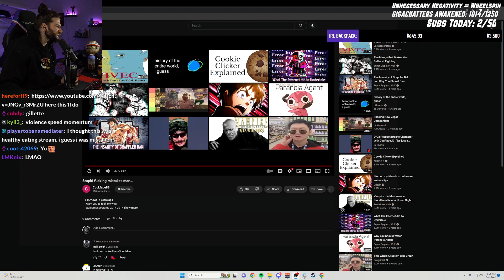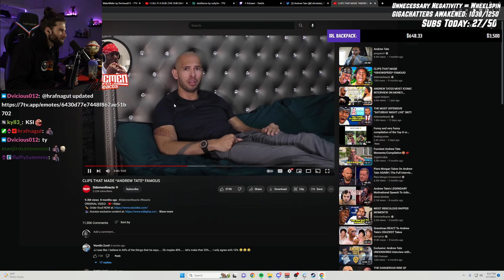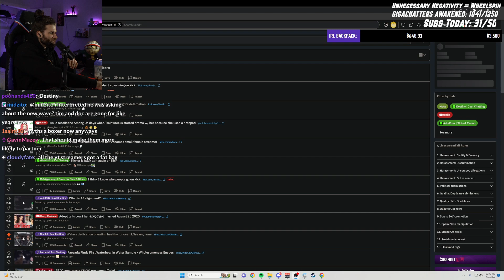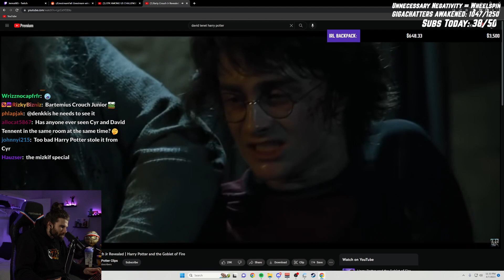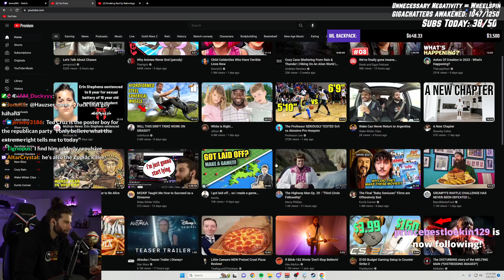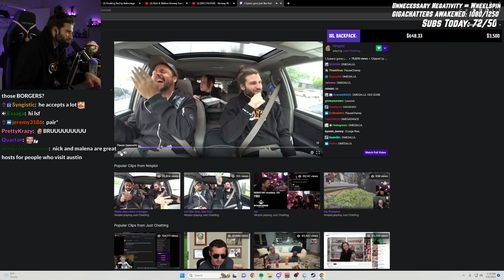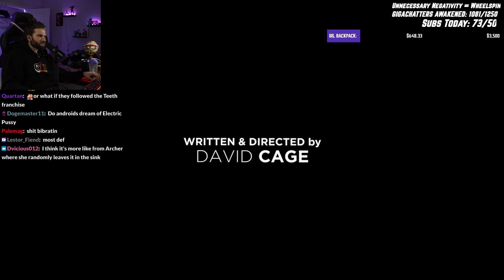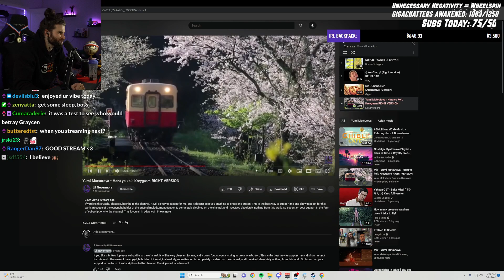NMP RUINED My Diet! (WakeWilder Full Stream 4/7/23)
VOD from April 7, 2023.